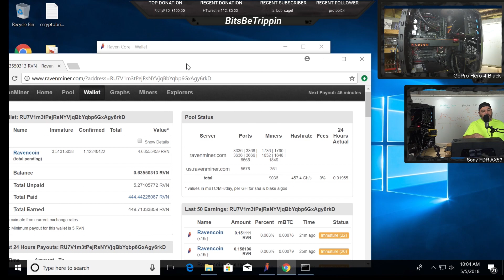What does ASICs mean for GPU Miners? BBT Carter's take on the situation in 2018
Recast from Twitch Stream earlier this week, cut down from 2hours to 9 min. covering multiple questions around the subject around ASICs. This information is in response to what BBT Carter sees in the market and is based on opinion and professional experience in the space.

For more regular streams like this live! This origin

and click store for any goods/items you need in the space!

Ravencoin = RMR8YEZr1BQ3FVhfXmxvNZ9ErSdDgcwvcj
Bitcoin = 1QHADdYwmMgVoaYqqY3SE8ummr4euHqzUv
Litecoin = LVemKU6GTccpCSaLp4JwXPXbDT1RBbDWbQ
Ethereum = 0xF897EaFdb787AcD4Da5e2EB5003E42dc1Ef86d39
Ethereum Classic = 0x89b455cfd5adb8ba4a69fd6bd082b3d61efe160f
Dash = Xrk5429K5GUHkQJkDcUQ1ZtwSGwwRstxK4
Doge = DJeTVqyNVsd493iyWzbuUM11xDwsRAtzLy
Zcash = t1KgQi4aAKJYh6QJ1rFxczWv9gqdtXPDYKh